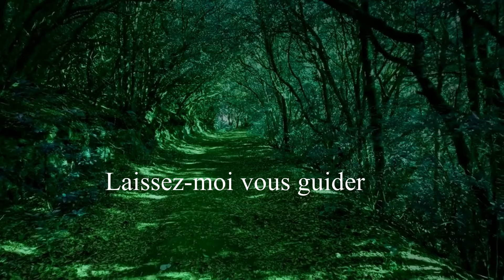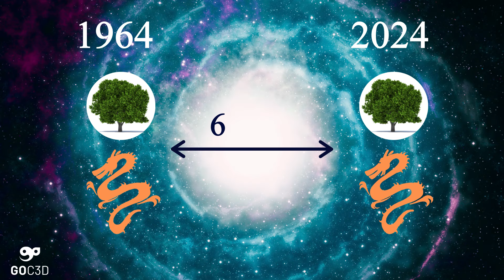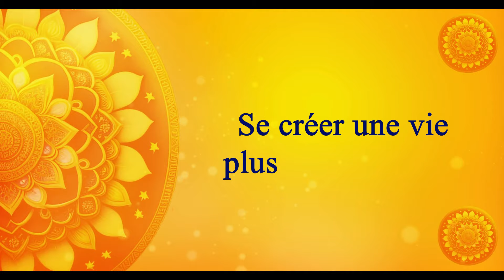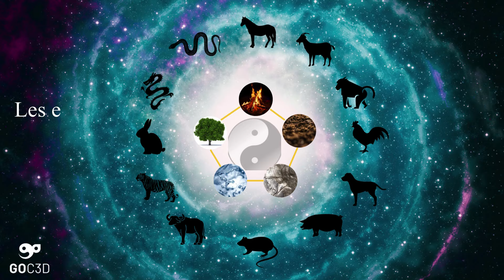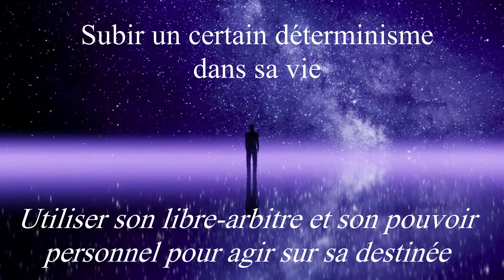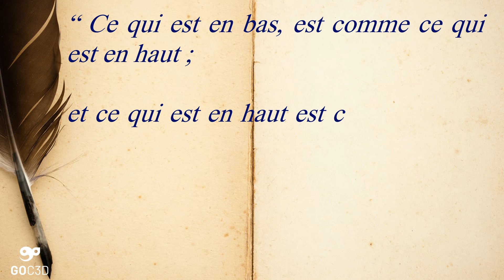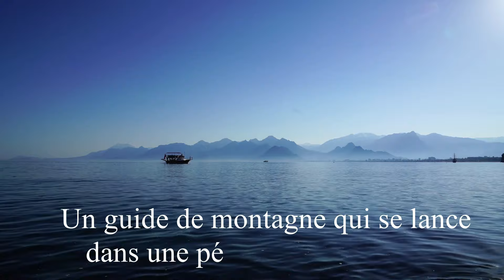Astrologie chinoise 1 : 2024 - Dragon Bois : Une histoire de cycles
Dans un monde actuel en pleine ébullition, il est normal de sentir perdu et déboussolé face à l’incertitude de l’avenir.
Mais que se passe-t-il réellement ? Pourquoi tant de bouleversements ?
C’est légitime de se questionner sur notre réalité actuelle.

Ne laissez pas le chaos vous submerger. Il est important de garder espoir et de se tourner vers les énergies positives pour trouver des réponses.

A travers la Métaphysique Chinoise, je vous propose une série d'épisodes pour vous guider dans la compréhension des événements passés et leur impact sur notre présent. Les énergies du Dragon de Bois et de la Période 9 impliquent des changements perturbants.

Dans ce premier épisode sur le Dragon de Bois, je pose les bases essentielles pour mieux appréhender la suite. J’ai donc introduit quelques notions clés pour faciliter votre compréhension.

Restez connecté, car de belles surprises vous attendent dans les prochains épisodes. Ne laissez pas les changements vous effrayer, mais plutôt vous inspirer.